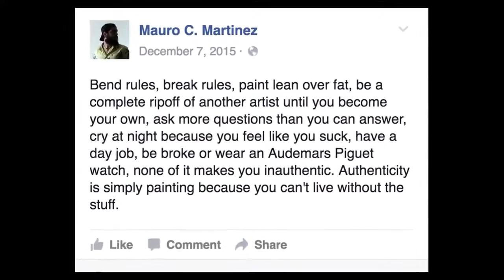Mauro C Martinez, Artist Interview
Artist Profile. Shot on Canon 70D and iPhone 6. 2016.